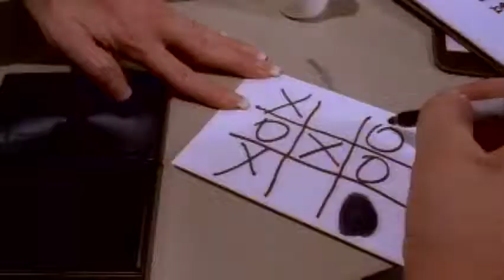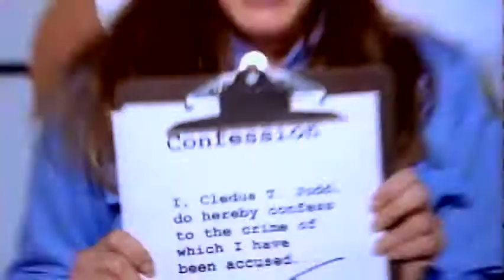Cledus T. Judd - My Cellmate Thinks I'm Sexy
Music video by Cledus T. Judd performing My Cellmate Thinks I'm Sexy. (C) 2000 Monument Records, Inc.